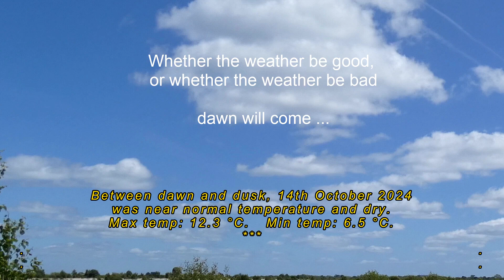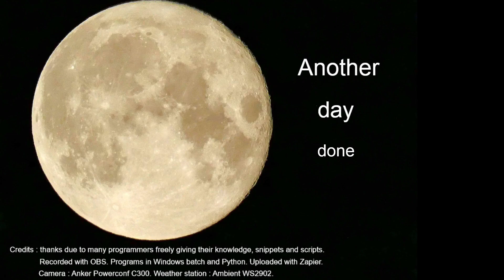14th October 2024 Wirral weather timelapse.mp4